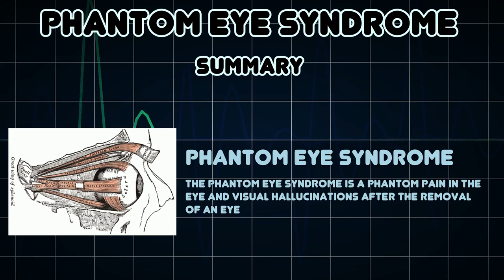Phantom eye syndrome (Medical Condition)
Symptoms, risk factors and treatments of Phantom eye syndrome (Medical Condition)

The phantom eye syndrome is a phantom pain in the eye and visual hallucinations after the removal of an eye